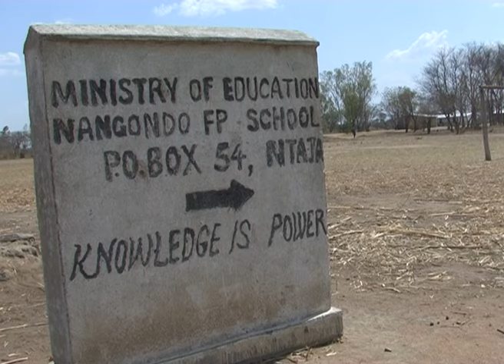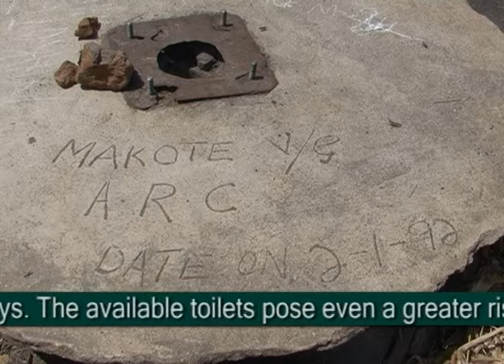TIKUFERANJI 18 AUGUST 2018